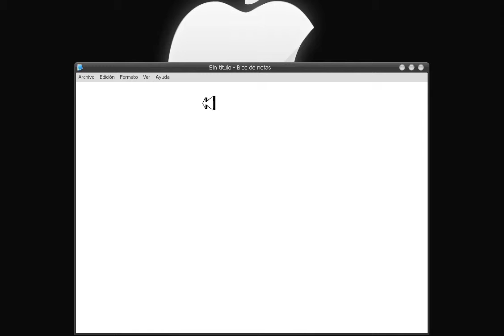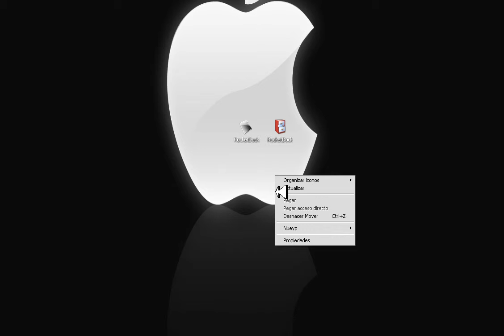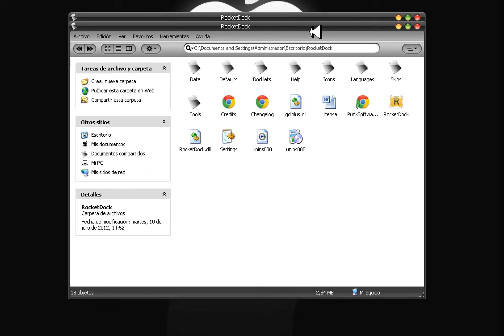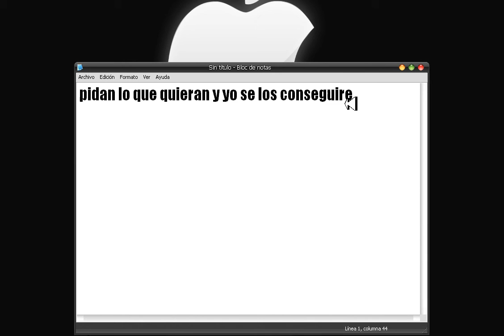RocketDock con iconos Black [MF]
cualquier duda aganmela saber